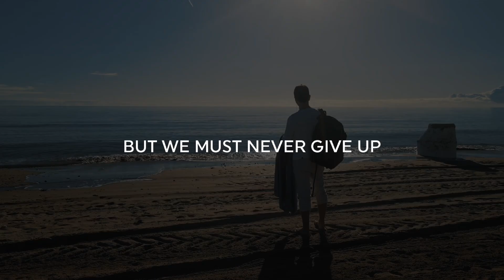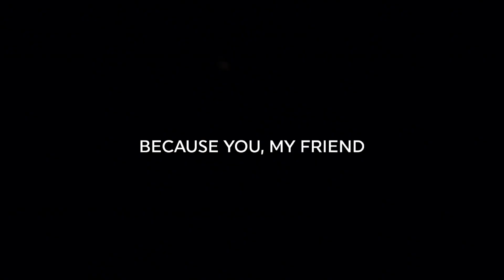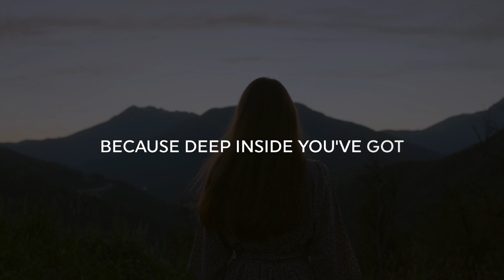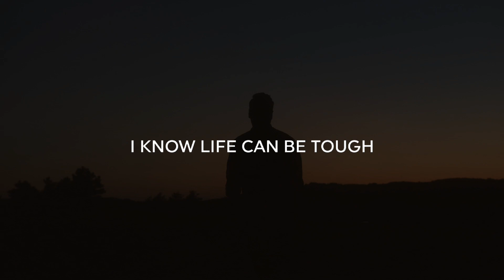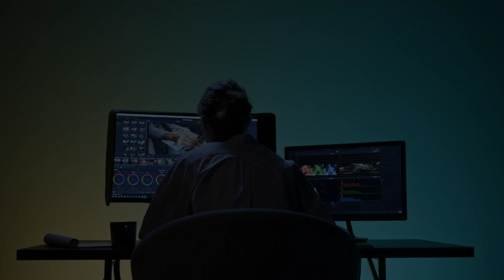You Will Not Defeat Me - Powerful Motivational Speech